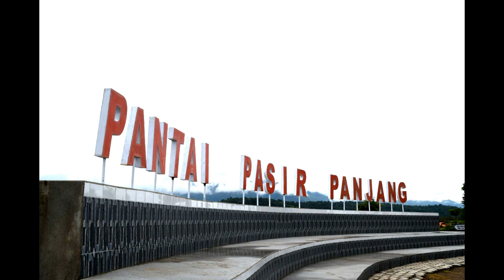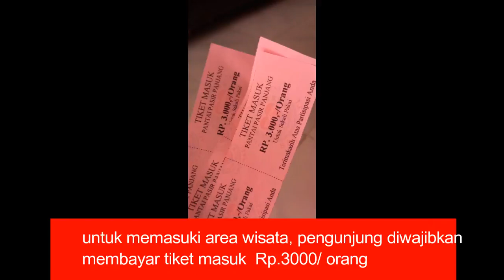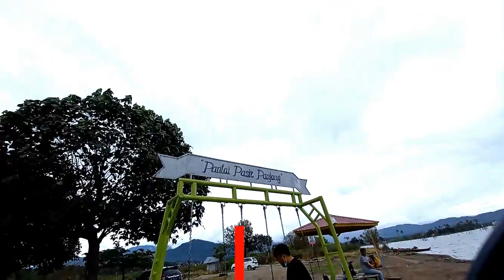PESONA PANTAI PASIR PANJANG KERINCI